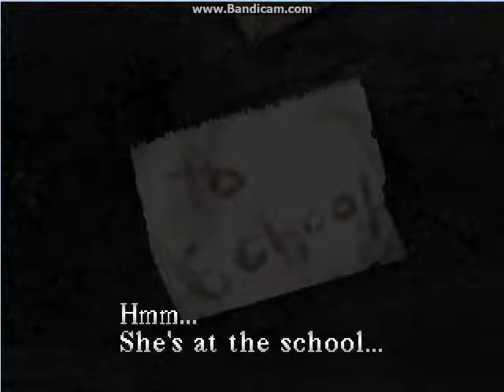Lets Play Sony Playstation Slient Hill Part 3